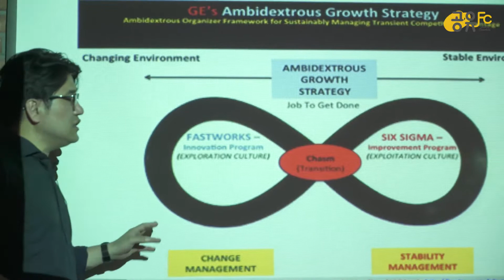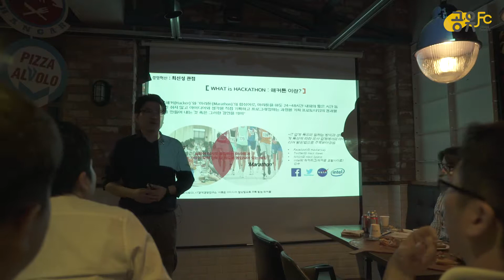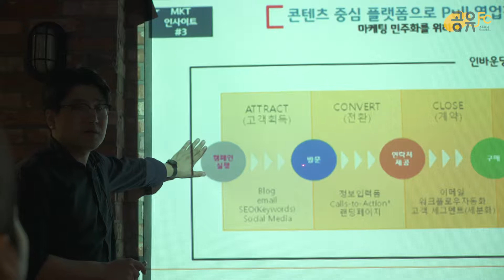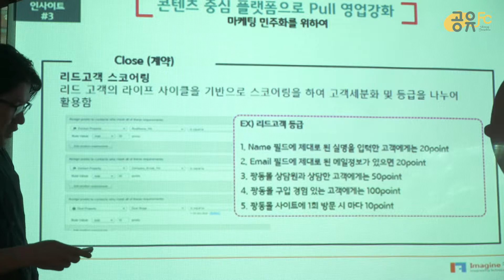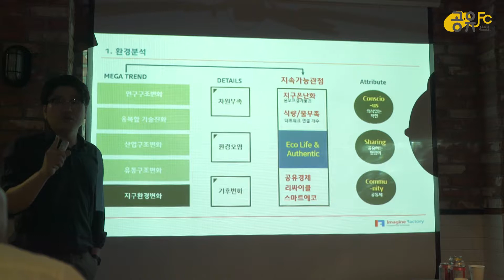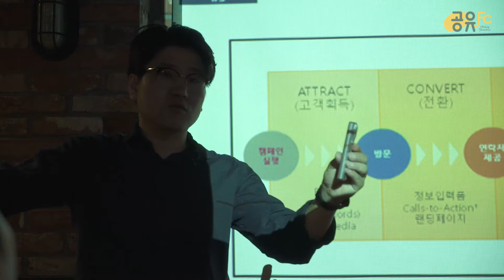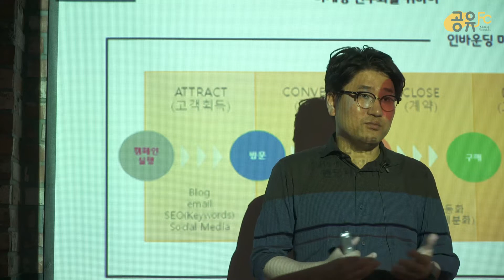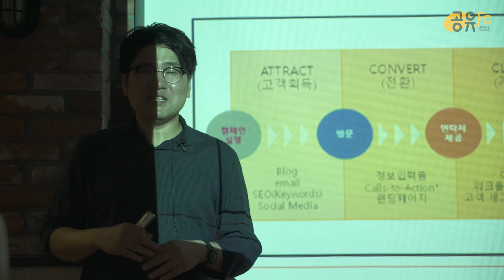[맛있는 집단지성 공유FC] 34번째 모임 3부 (이메진팩토리 조성원 대표)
공유FC 34차포럼은 500회 이상의 식품, 유통, 식음료 기업 등의 전략과 경영혁신 컨설팅을 수행하신 실력있는 분 이메진팩토리 조성원 대표님의 특별초청강연으로 개최되었습니다.

 조성원 대표님은 프랜차이즈업이 나아가야할 거시적 방향과 미래트랜드, 발상의 전환 등 생소한 주제를 비지니스혁신전략 교육 및 컨설팅으로 다져진 전문가답게 다년간의 노하우를 짧은 시간동안 공유분들에게 액기스만 뽑아 주셨습니다.
*Why는 문제 해결의 핵심- 근본 문제에 접근할수록 해결책이 달라진다.
-“원래 이런거야”라는 mental mode를 바꿔라(생각 시스템 전환)
* Information ≠ Knowledge  ,   Knowledge ≠ Understanding
강연이 끝난 후 조성원대표님이 주신 정보로 단톡방이 뜨거웠는데요, 숨소리 조차 들리지 않을 정도로 공유식구들을 초집중하게 만든 이번 강연은 유투브를 통해 꼭 들어 보시기 바랍니다.
다시 한번 미래트렌드와 프랜차이즈 비즈니스를 새롭게 접근할 수 있도록 관점을 열어 주신 조성원대표님과 섭외에 도움을 주신 아침신문 심규철님께 감사드립니다.

함께 해주신 피자알볼로 트웬티세븐 레드테이블 후드원#디포인덕션